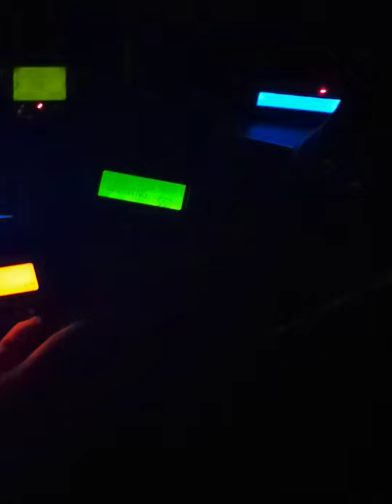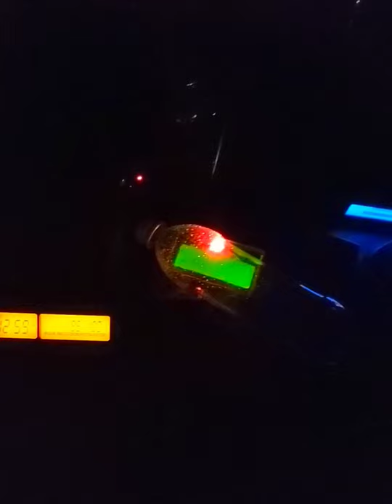FFW on WXJ84, WKWS, WRVZ & WVAF (8/18/21)